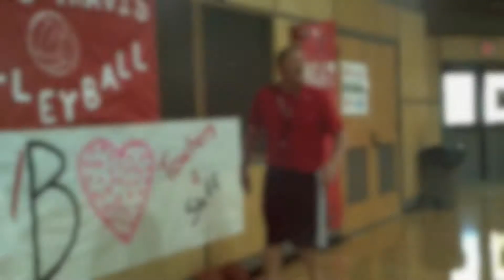CAST Hoop Session 9/21/13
Hoop Session is geared for basketball players who want to go the extra mile.  All drills are used from David Canfield's Competitive Advantage Sports Training system.  Ball handling, shooting, 1 on 1 and 4 on 4 drills were worked on during this 90 minute session.  and Twitter @castworkout to found out about the next Hoop Session!